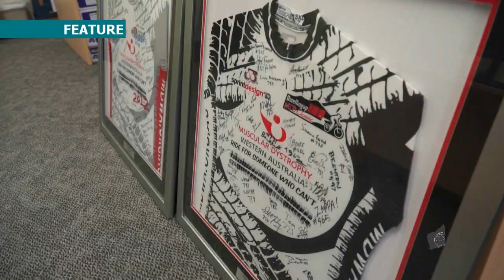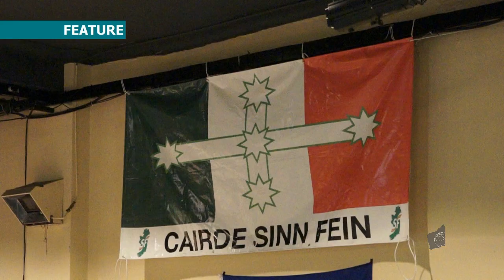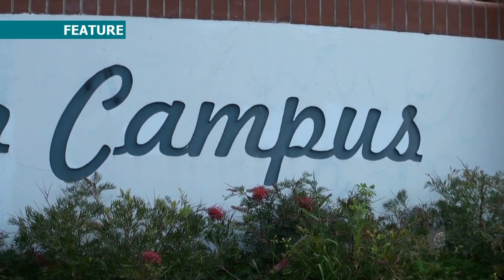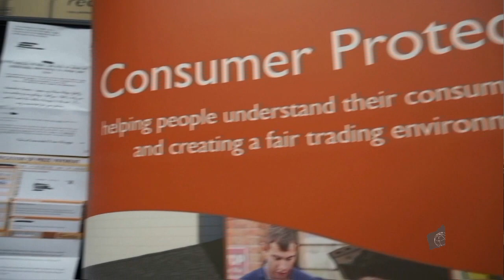Evening News - [Triple A lost + Irish Unity]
[This Week's Main News]
[Perth News] Government kicked off asset sales after Moody's downgraded WA's Triple A credit rating.
[Feature] Bike ride to raise funds for Muscluar Dystrophy patients.
[Feature] Sinn Fein politicians campaigned for Irish Unity in Perth.
[Perth News] Opposition saids government dropped the ball on public transport.
[Perth News] More than 250,000 scam mails were seized in WA.
[World News] One of Canada's favorite spray park gets a facelift!
[Science] This segment will return next week.
[]News Anchors: Ivan Leung & Ally Harper
[]Journalists: Kierath Taplin, Ally Harper, Daniel Edwards, Darren McErlain, Dustin Lo, Charlie Chu, Selena Li
[]Assistant Editor: Ally Harper, Mary-Ann Candelora
[]Producer: Howard Sattler
[]Executive Producer: Ivan Leung